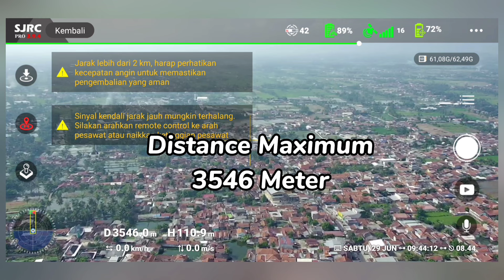Test Antena Yagi Di Remote Drone F22/S/F5 S PRO PLUS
Test Antena Yagi di Remote Drone SJRC F22/s atau F5 S Pro Plus

Dalam video ini, saya menguji antena Yagi pada remote drone F22/F22S atau bisa untuk di remote F5+ Pro. uji jarak di area perkotaan dengan banyak tantangan sinyal interferensi dan angin, menuju Masjid Agung Alun-Alun Cianjur.

Saksikan bagaimana performa antena Yagi dalam kondisi menantang ini dan lihat apakah dapat meningkatkan jarak dan kestabilan sinyal drone??

Segmen
0:00 Intro dulu
00:36 Cara Pemasangan
01:30 Range Test
06:00 Pulang lebih Awal
06:36 Jarak Maksimal

Music Audio
Website Presentation oleh 2B Studio
Pemilik konten